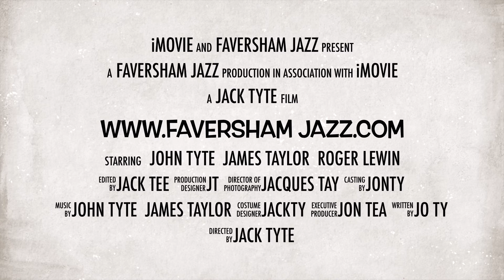Favjazz trailer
A taste of Faversham Jazz